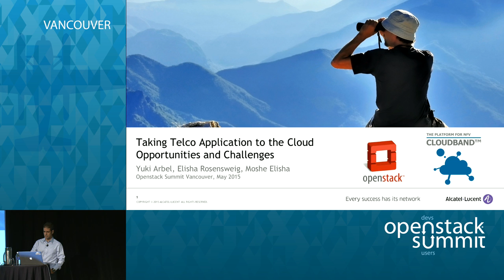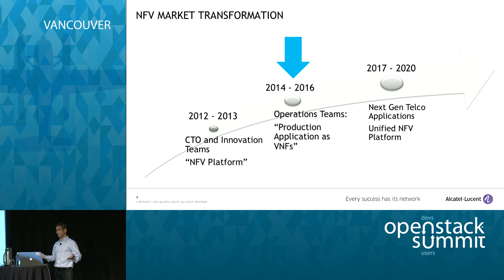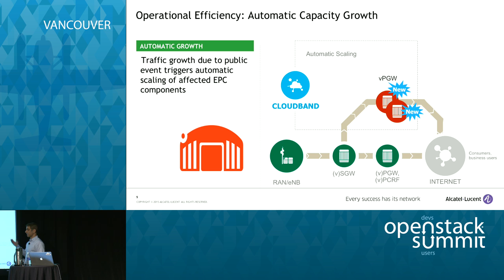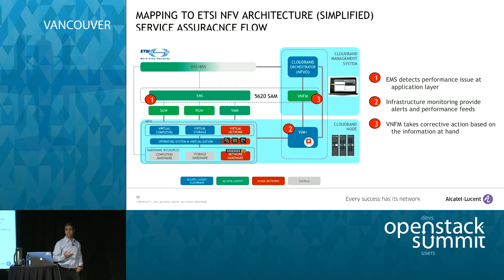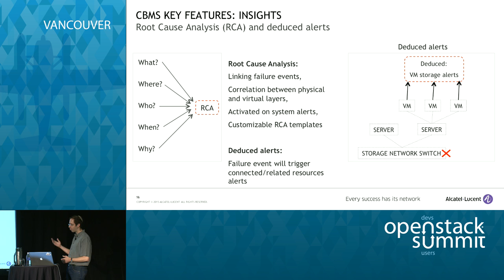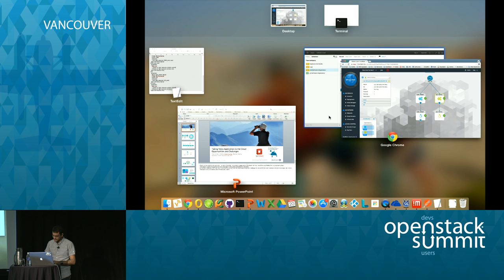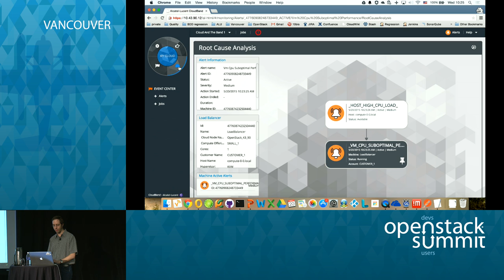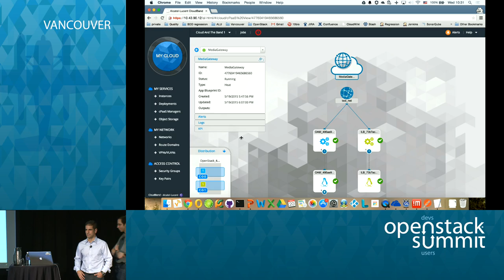Running Real Telco Applications on Top of an NFV Platform – Opportunities and Challenges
NFV becomes real with the migration of actual VNFs into the cloud. In this session, we will discuss the opportunities and added value in running a sample suite of applications - specifically EPC &ndash; on top on an NFV platform using Openstack.

The inherent flexibility of NFV allows for operational efficiencies such as dynamic creation of applications, service chaining, scaling and healing, while still enjoying the …Full session details